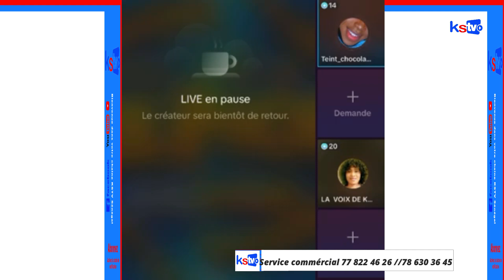live de kaliphone sall ak audio yi adjiouza